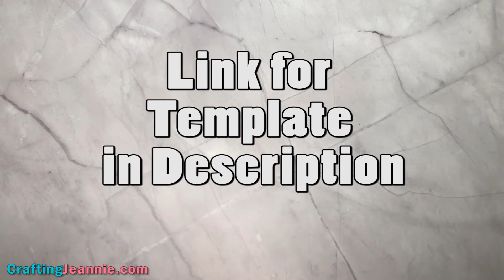Cute Paper Watermelon Craft (Free Template)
Your preschooler and toddler will love this Cute Watermelon Craft. Using the Free Watermelon Craft Template makes this craft super easy and fun! Make this watermelon slice craft with or without hands.

Make this Cute Paper Watermelon craft with your kids, in a classroom, at daycare or at home.

for more craft videos!